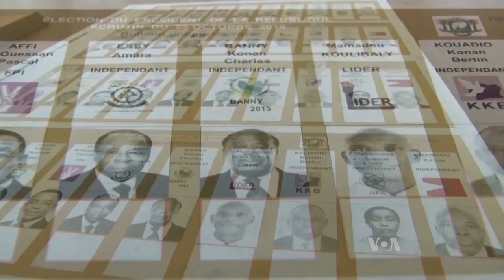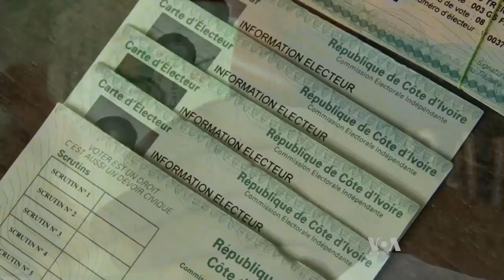Ivory Coast Readies for Presidential Poll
Ivory Coast is gearing up for a crucial October 25 presidential poll. Incumbent President Alassane Ouattara is favored to win a second term, but some opposition candidates say election conditions are not free and fair. Emilie IOB reports from Abidjan.